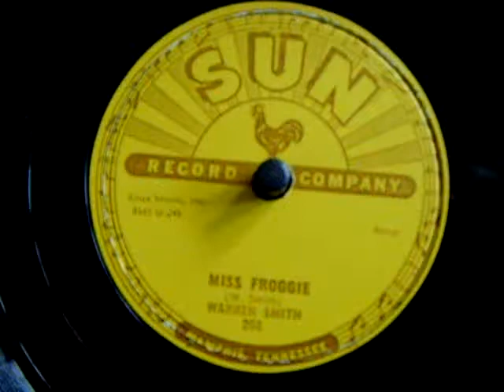Warren Smith - Miss Froggie, 78rpm, SUN